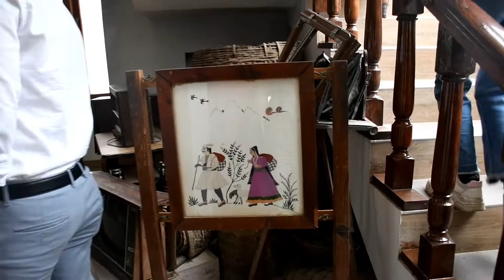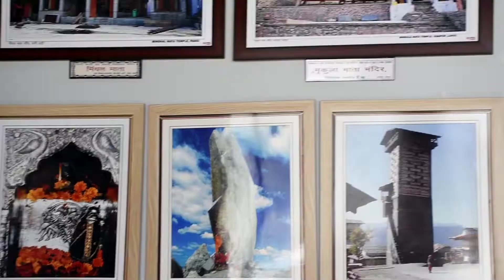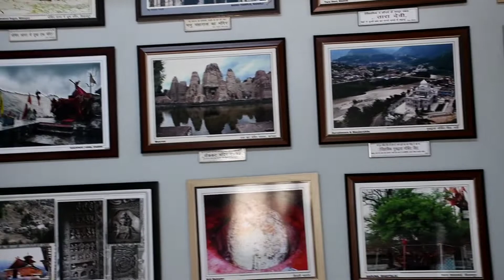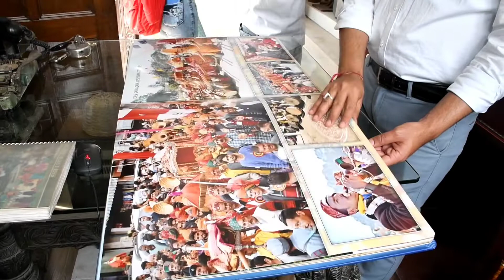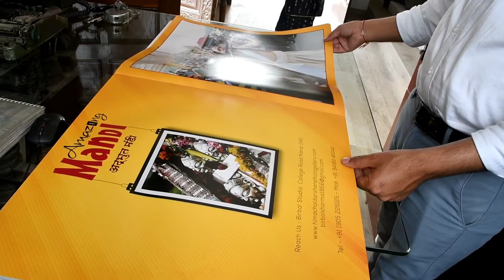A visit to Himachal Darshan, photo gallery Museum & library to study various aspects of plant people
Students of ethanobotany from Sardar Patel University, Mandi visited Himachal Darshan  Photo Gallery, Museum & Library to study
various aspect of plant people relationship. This art gallery beautifully preserved traditional knowledge of Himachal Pradesh and one can historical, aesthetic, as well as artistic experience under one roof.
Dr. Tara Sen & Dr.  Tikkam Singh Assistant Professor of Botany ,  along with Tanuja Thakur Research Associate and Ram Krishan Lab Attendant accompany students.